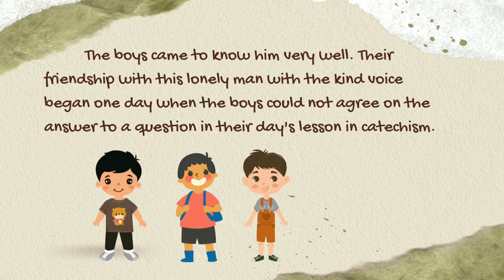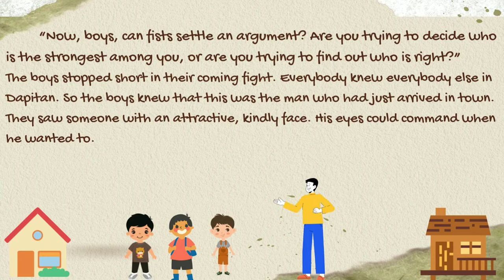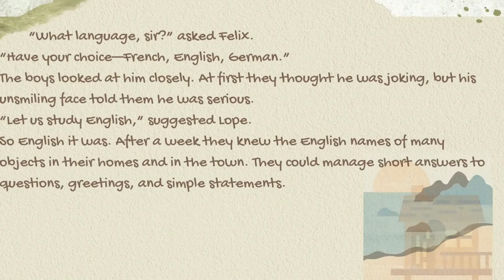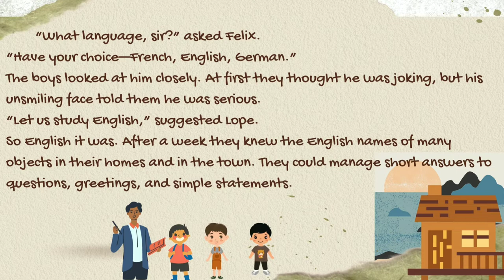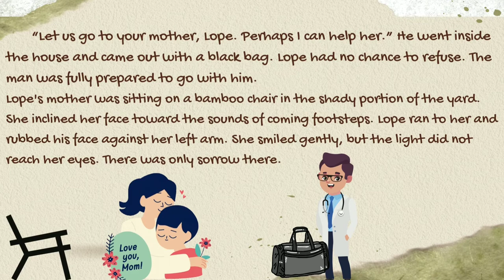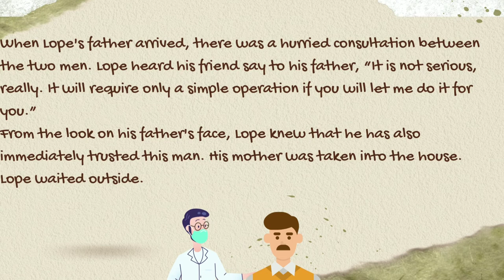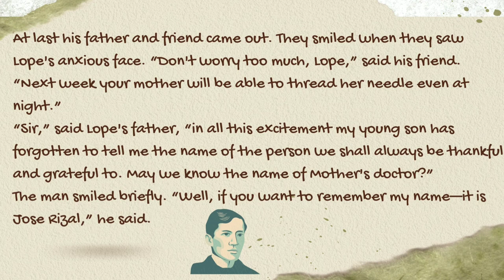Man in Dapitan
This is a story written by Loreto Paras Sulit